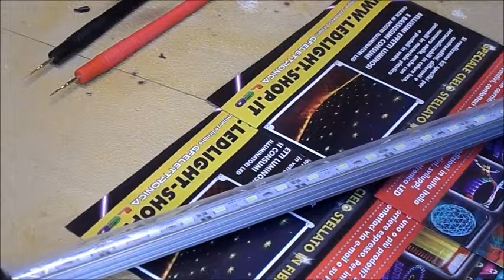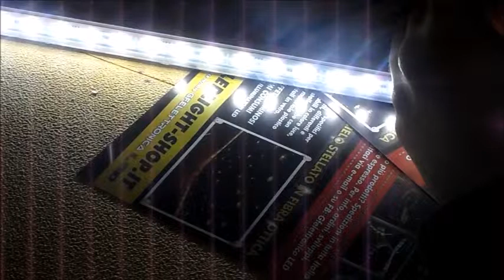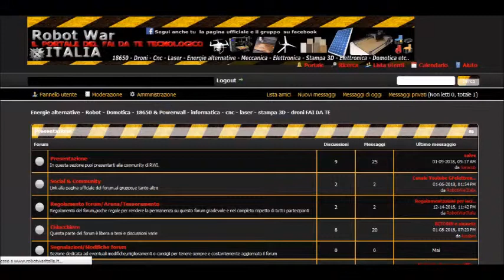ORDINE --- Plafoniera LED per Acquario da 1500lm marino dolce semplice potente